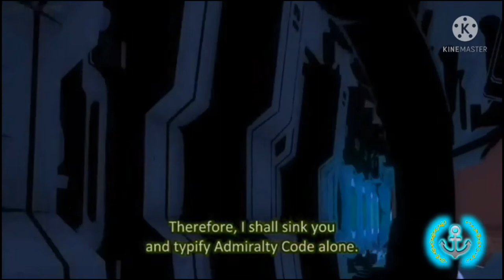Terpiz vs North Carolina round 2